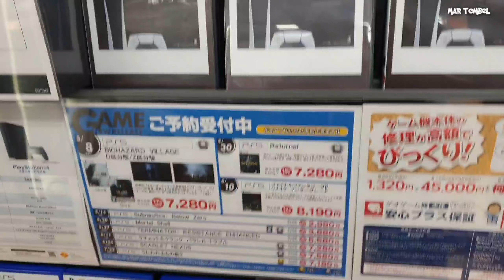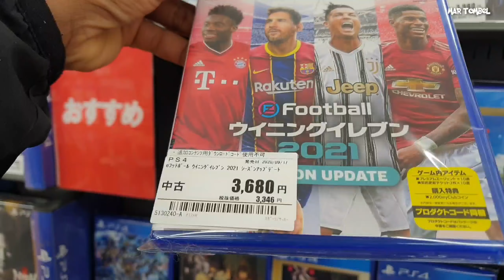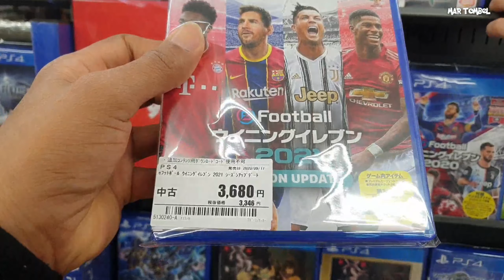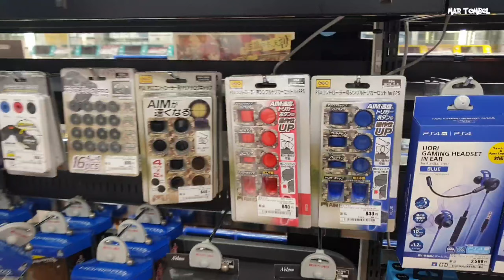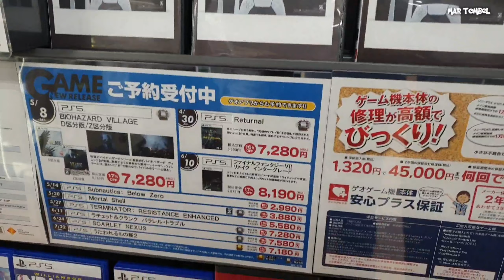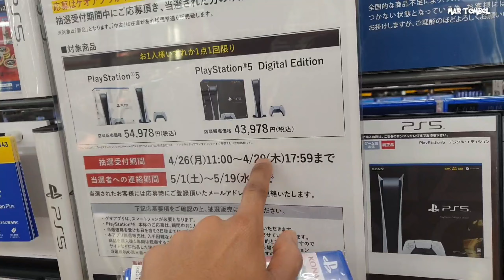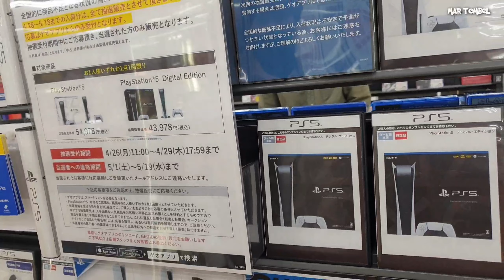HARGA PS5 DI JEPANG⁉️NGABUBURIT CEK HARGA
terimakasih buat semua yang sudah menonton vidio ini semoga selalu diberikan kemudahan rezeki amin vidio kali ini saya mao beli kaset ps4,sklian cek harga ps5#hargaps5dijepang#tokokasetdijepang#